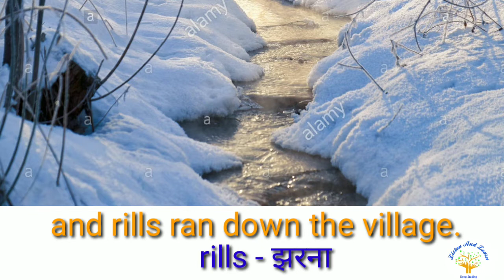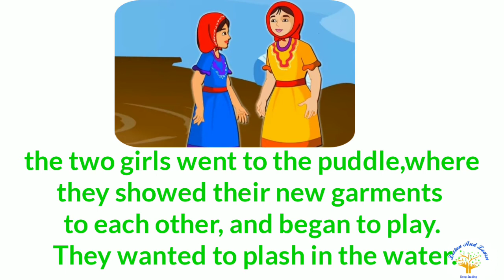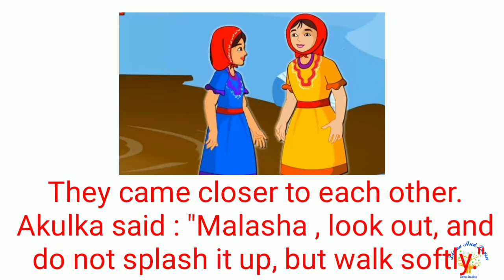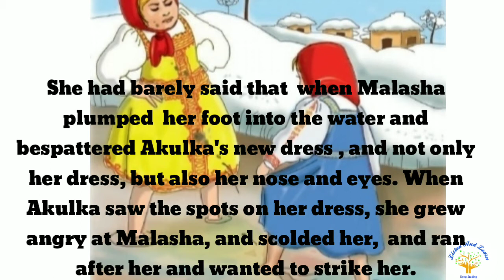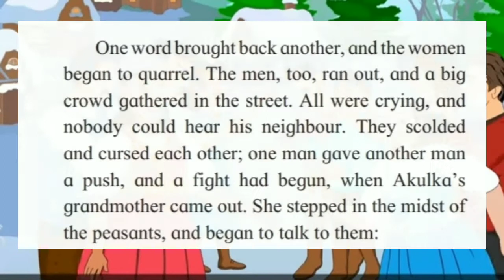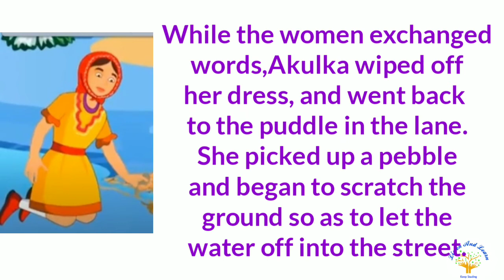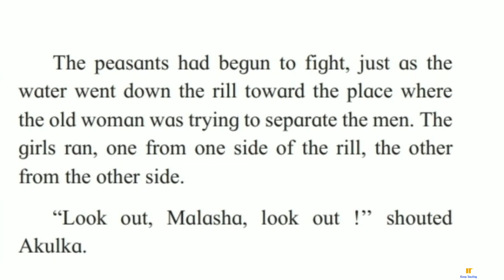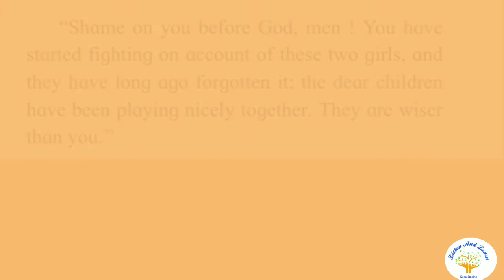Std.7th 1.3 Little Girls Wiser Than Old People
English to Hindi Explanation